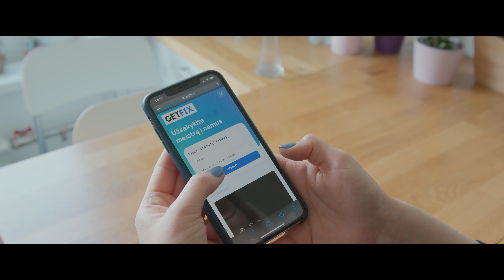GETFIX Promo Video